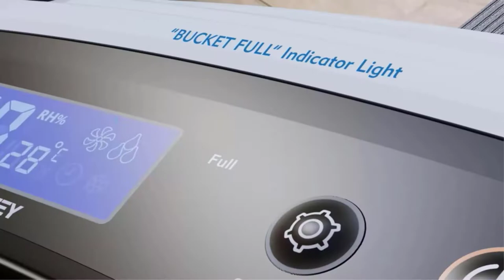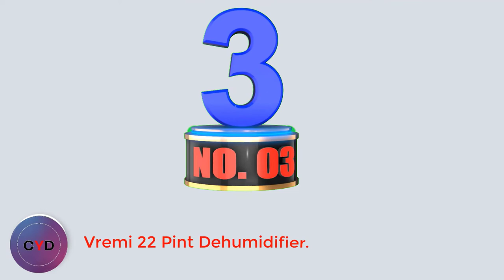Best Dehumidifier for Garage For The Money 2022Top 5 Best Dehumidifier for Garage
Best Dehumidifier for Garage For The Money 2022Top 5 Best Dehumidifier for Garage#dehumidifier
📌Product Link 📌